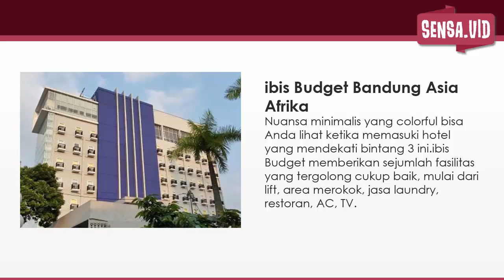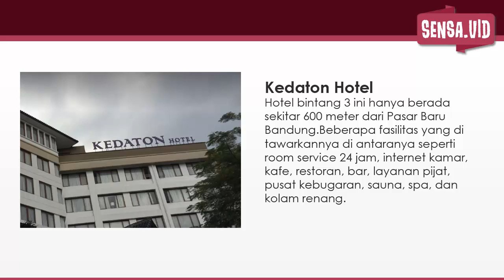RECOMENDED! 10 Rekomendasi Hotel Dekat Pasar Baru Bandung